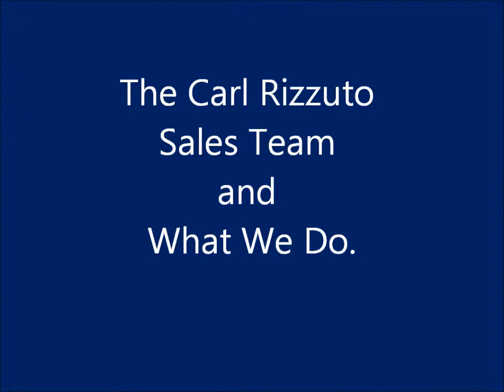The Carl Rizzuto Sales Team and what we do